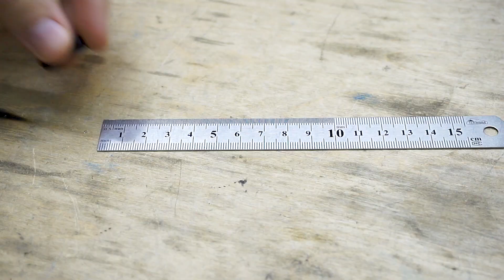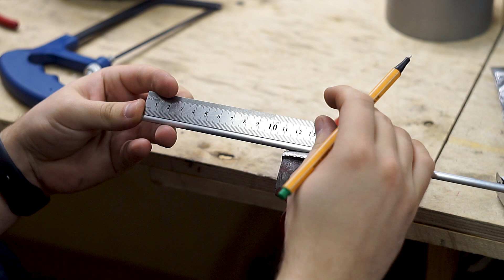Как сделать тяги для РУ модели? | How to make a RC suspension link? | Eng sub.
Случалось ли что Вам необходимо изменить колесную базу на вашей модели?
Если да, то мы расскажем как это быстро и легко сделать.

Have you ever needed to change the wheelbase on your model?
If so, we will tell you how to do it quickly and easily.

На развитие мастерской и совершенствование технологий:
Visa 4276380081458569